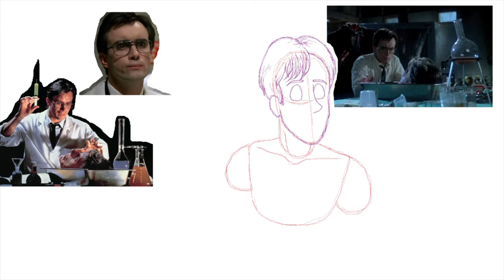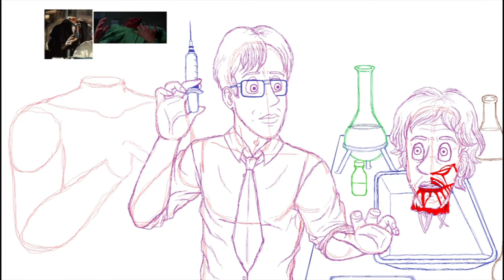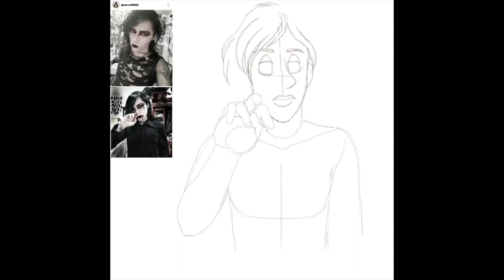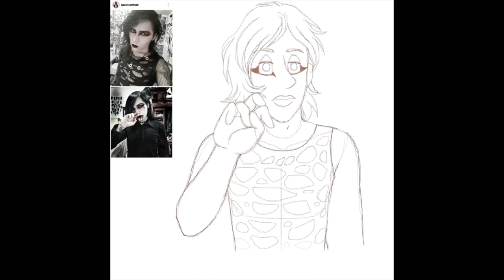Der Großmann: The Original Slenderman Urban Legend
This is the origin where the Creepypasta Slenderman was originally inspired by, a Medieval legend from Germany known as Der Großmann.